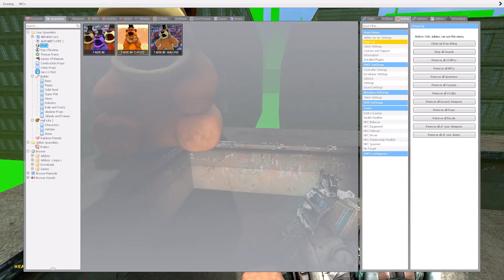DESTROY ALL CATNAP SMILING CRITTERS POPPY PLAYTIME ALPHABET LORE FAMILY in BIG CITY TOXIC - GMOD